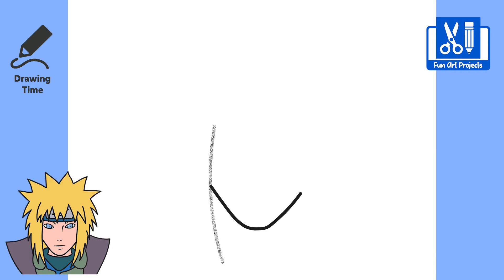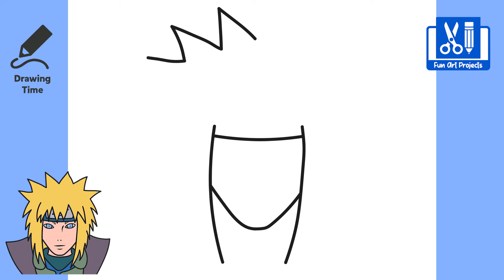How To Draw Minato Namikaze From Naruto | Draw Anime Characters Step By Step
Hi Everyone, Today we are learning how to draw Minato Namikaze From Naruto Easy Step By Step Drawings. Follow along and draw along with us.

Paano Gumuhit | Madaling Pagguhit ng Anime Step by Step
Bagaimana Menggambar | Menggambar Anime Mudah Langkah demi Langkah
Cara Melukis | Lukisan Anime Langkah demi Langkah Mudah
Làm thế nào để vẽ | Vẽ anime dễ dàng từng bước
Cómo dibujar | Dibujo de anime fácil paso a paso
कैसे आकर्षित करें | एनीमे ड्राइंग आसान स्टेप बाय स्टेप
كيفية رسم | رسم أنيمي خطوة بخطوة
Nasıl Çizilir | Adım Adım Anime Çizimi
Wie zeichnet man | Anime Zeichnen Einfach Schritt für Schritt
Как рисовать | Рисование аниме легко шаг за шагом